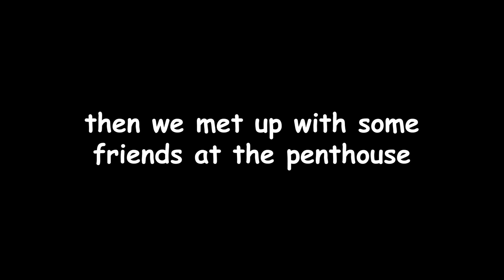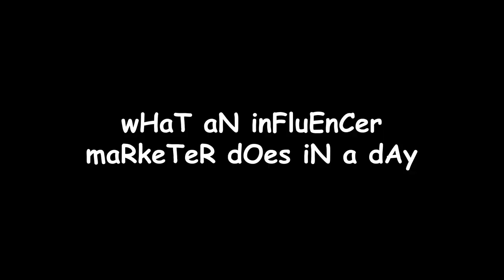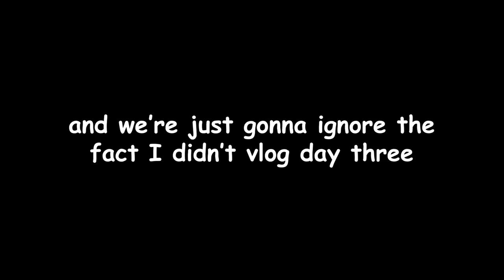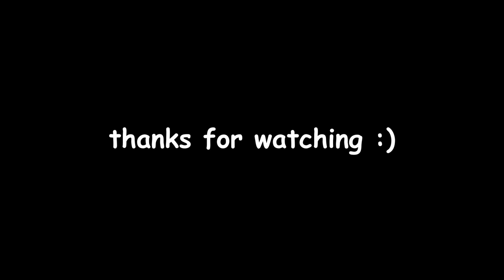VLOG: I’m no longer a teenage entrepreneur 😔